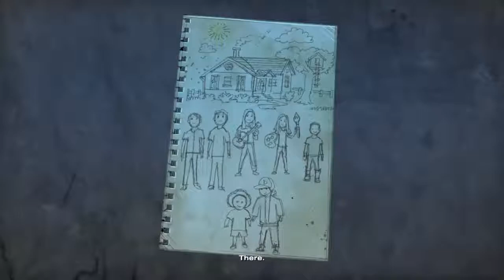TWD S4 EP1 Part 4